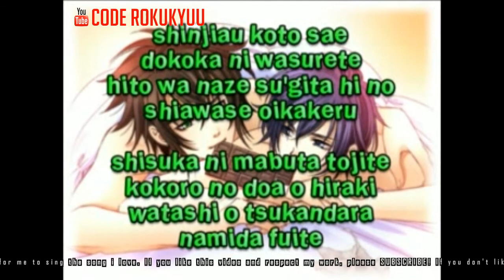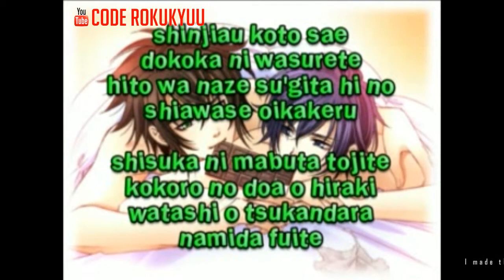Mayumi Itsuwa - Kokoro no Tomo - Karaoke Instrumental with Lyric Romaji